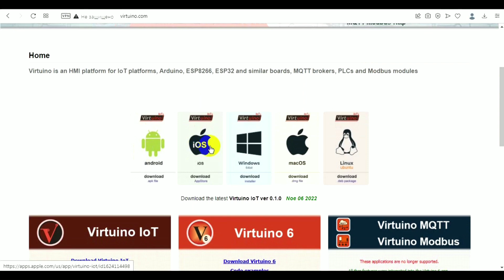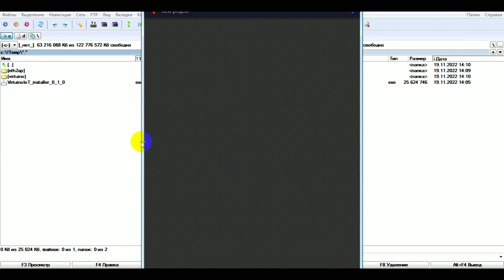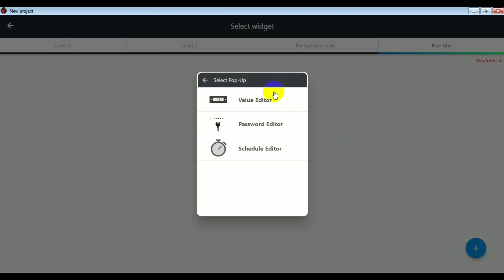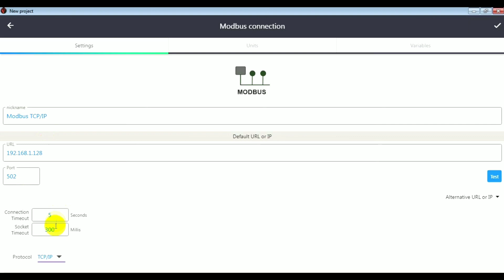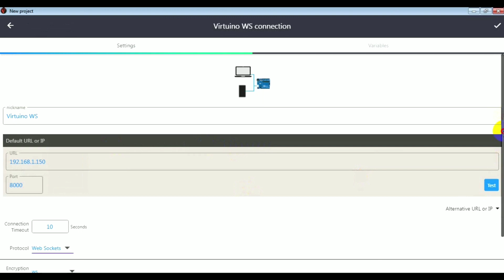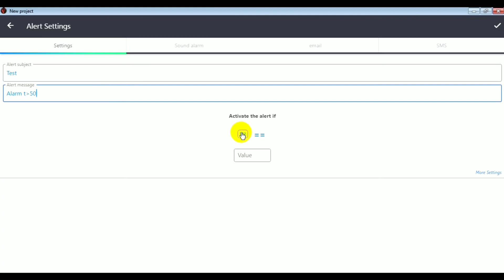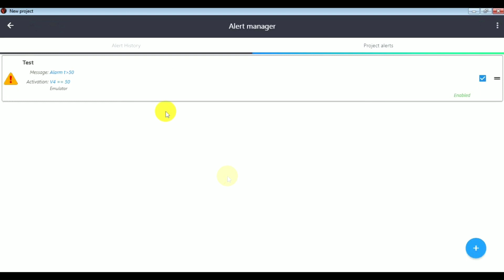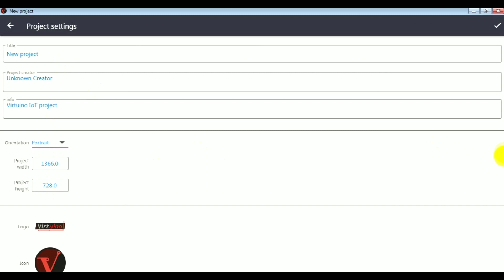Virtuino IoT. Обзор SCADA для ПК.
Скачивание и установка Virtuino IoT, навигация по всем настройкам и виджетам программы, рассмотрен каждый пункт в меню программы и его основные функции.